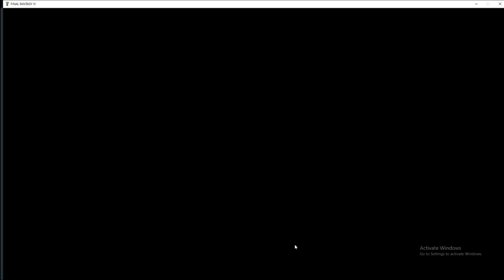Final Fantasy 6 Pixel Remaster Lets Play Part 39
Part 39 the team take on the tower of the cultists

All Footage taken from Final Fantasy 6 Pixel Remaster running on PC via Steam